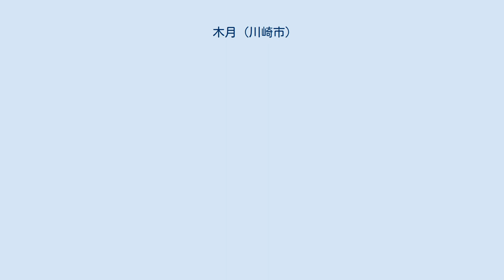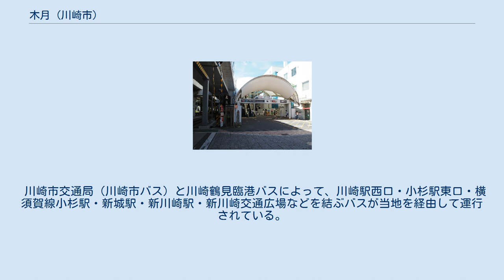木月 (川崎市)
日本 」 神奈川県 」 川崎市 」 中原区 」 木月 木月（きづき）は、神奈川県川崎市中原区の町名。
現行行政地名は木月一丁目から木月四丁目で、2004年（平成16年）から2006年（平成18年）にかけて住居表示が施行され、同時に丁目が設定された。
2010年の国勢調査時点での面積は92.7 ha。
 なお、「木月」を冠した町（木月伊勢町、木月大町、木月祇園町、木月住吉町）が木月の近隣にあるが、これらは木月から分離されて設置された（後述）。
 中原区の南東部に所在し、矢上川と、二ヶ領用水の支流である渋川に接している。
東急東横線・目黒線の元住吉駅周囲は駅を中心として東西に商店街の伸びる商業地となっているほか、綱島街道（東京都道・神奈川県道2号東京丸子横浜線）と尻手黒川道路という幹線道路が当地で交差している。
 木月は北端で木月祗園町・木月伊勢町と、東端では渋川を境として木月住吉町・西加瀬・幸区矢上と、南端では矢上川を境界として横浜市港北区日吉と、西端では井田・井田中ノ町と接する（特記のない町域は川崎市中原区）。
 住宅地の地価は、2021年（令和3年）1月1日の公示地価によれば、木月1-8-25の地点で50万円/m2となっている。
 当地には鎌倉公方の足利基氏に納めた租税の帳簿が残されていたと「新編武蔵風土記稿」が伝えているが、当時の記録として現在に残っているものとしては、連歌師の宗長が著した「東路の津登」に、1509年（永正6年）に本人が当地に宿泊したことが残されている。
小田原衆所領役帳には「稲毛庄木月郷 今井屋けへ方」という記述があるが、「屋けへ」は新城村の「焼部」に比定されており、木月郷は広範囲であったと考えられている。
 江戸時代の当地は旗本領であり、森川氏・三宅氏・内藤2氏の四給となっていた。
「木月千石」と称された水田地帯であり、実際の村高も、正保年間の「武蔵田園簿」で715石、「元禄郷帳」では987石5斗、「天保郷帳」では1003石8斗、幕末の「旧高旧領取調帳」では935石と、1000石前後で推移していた。
ただし、旱魃や洪水、森川氏の横暴などに苦しめられながらの生活であった。
農間には紙漉き、縄作りが行われたほか、天明期から素麺作りも行われ、「木月素麺」として江戸へ出荷されていた。
 明治時代には町村制の施行により周辺の村と合併して住吉村が成立し、当地に村役場が置かれた。
明治末期には梨や桃の栽培も行われたが、大正末期に東京横浜電鉄（現・東急東横線）が開通して元住吉駅が設置されたことにより、駅周辺に商店街が形成されていったほか、周辺の宅地化も起き始めた。
1940年（昭和15年）には耕地整理の結果、木月伊勢町・木月大町・木月祇園町（現木月祗園町）が分立し、2年後には木月住吉町も分立した。
残りの木月は11の字を含む大きな区域で、1丁目～4丁目という通称がついていたが、平成に入ってから住居表示が行われ、正式に丁目が設定された。
 「木月」という地名の由来についてははっきりしていないが、古代の屯倉に関連する地名だとする説、矢上川沿いの低湿地を突き固め「築いた」ことに由来するという説などが考えられている。
いずれにせよ、「木月」という表記は後に当てられたものである。
 木月で住居表示が施行される前の字は、以下のようになっていた（特記のない字はその一部）。
 2021年（令和3年）6月30日現在の世帯数と人口は以下の通りである。
 川崎市交通局（川崎市バス）と川崎鶴見臨港バスによって、川崎駅西口・小杉駅東口・横須賀線小杉駅・新城駅・新川崎駅・新川崎交通広場などを結ぶバスが当地を経由して運行されている。
 なお、これらはすべてブレーメン通り沿いにある。